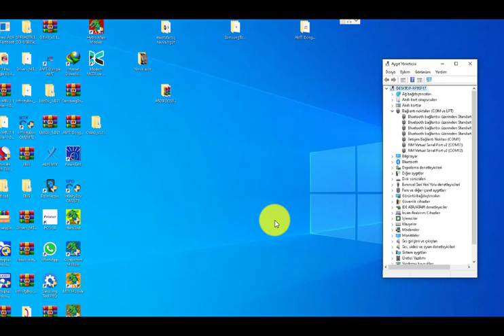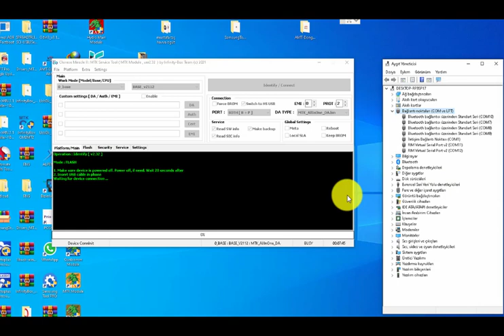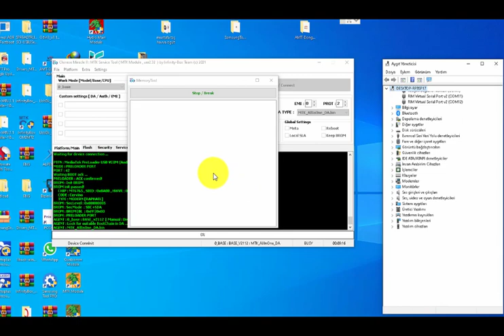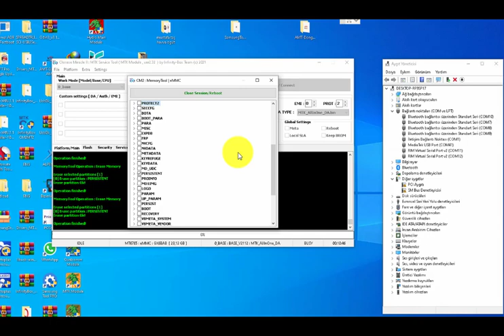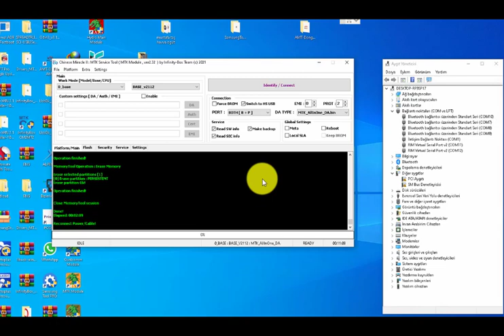Samsung Galaxy Tab A7 Lite SM-T220 FRP Reset NO Test Point CM2